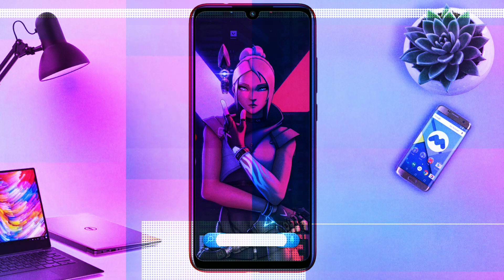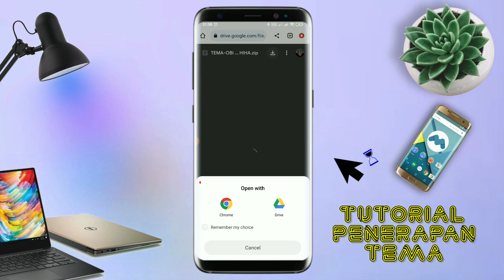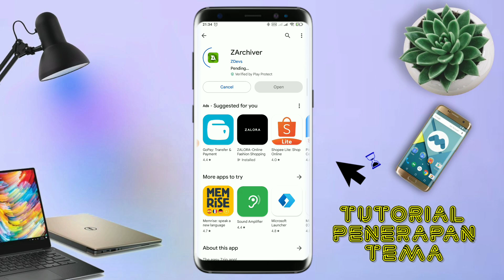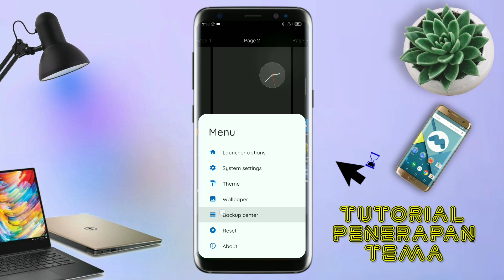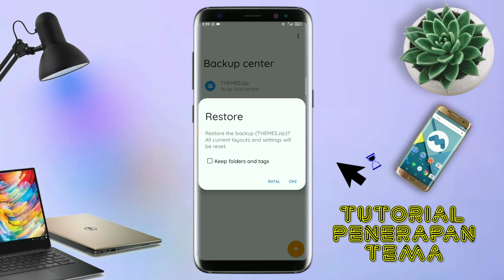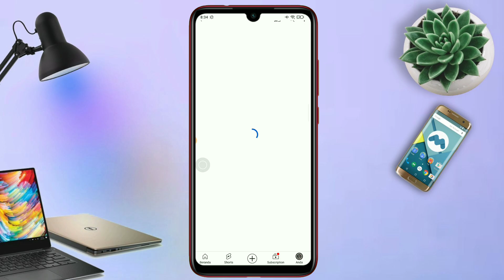BEST MINIMALIST THEMES || VALORANT🗿 || SETUP TOTAL LAUNCHER TEMA UNTUK SEMUA ANDROID GERATIS🔥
BEST MINIMALIST THEMES || VALORANT🗿 || SETUP TOTAL LAUNCHER TEMA UNTUK SEMUA ANDROID GRATIS🔥

ISI DALAM VIDEO :
• Tutorial Penerapan Tema
• Cara Download Tema & Bahan"
• Review Tampilan Tema
• Penting Password file Exstak
Password akan muncul dalam bentuk tulisan/texs
Password Di Video Untuk input Ekstrak
Jadi tonton video nya sampai selesai biar satu kali dapat semua nya🙏

📌KALO LINK TEMA & ICONS PACK  TIDAK ADA

BAHAN-BAHAN YANG KALIAN BUTUHKAN

Sangat disarankan untuk men onton video nya sampai habis agar tidak salah paham :)

Smartphone yang saya gunakan:
- 6GB RAM / 128GB ROM